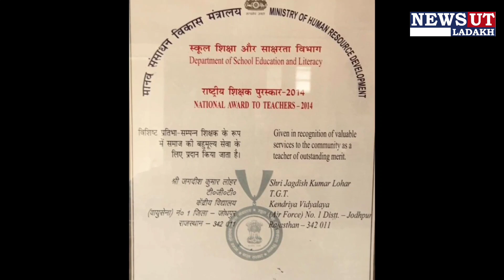Specially abled man rides| 2400 km | to end locally modified tri scooters